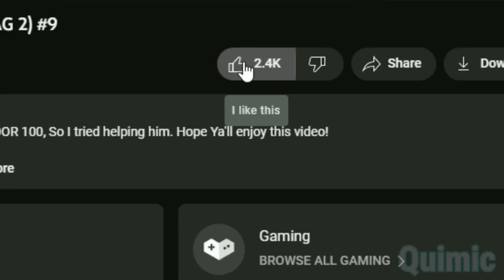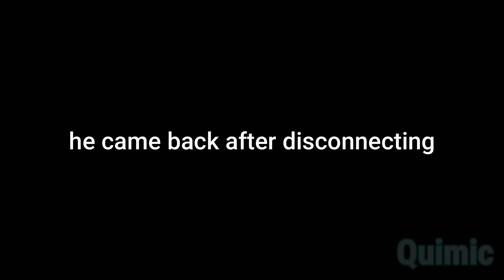DOORS - FUNNY MOMENTS / MEMES (ROBLOX) #15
Back with DOORS FUNNY MOMENTS & DUMB EDITS! I played this game with my friend till DOOR 50.
Hopefully ya'll enjoy this VIDEO :D
Use STARCODE ⭐QUIMIC⭐Whenever buying ROBUX! Thank you for supporting me by using this code.

sub2me